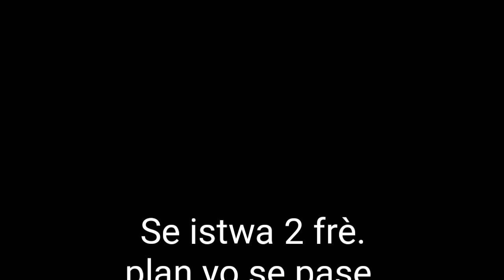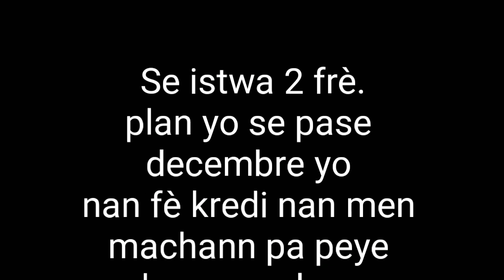30 novembre 2022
Annonce du film
Noël nan corail henry